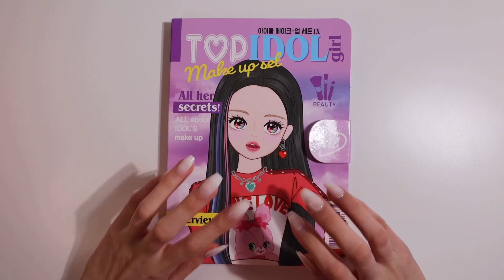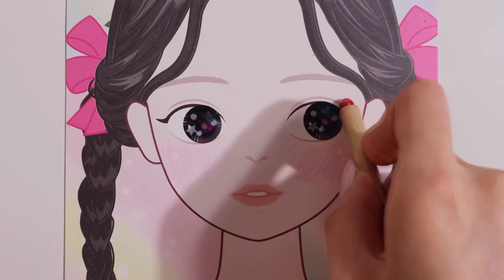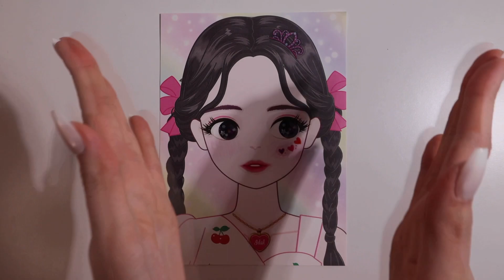💎Toy asmr💎 Makeup with toys💄Wooden toy ✨toy ASMR🍬No music 메이크업 asmr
💎Toy asmr💎 Makeup with toys💄
Wooden toy ✨toy ASMR🍬No music 메이크업